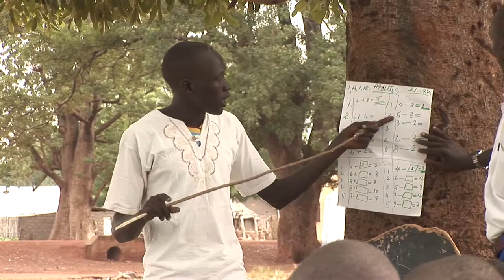Gracias por permitirnos servir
Licencia CC 4.0 (BY)(NC)